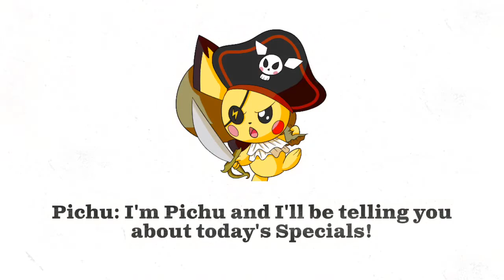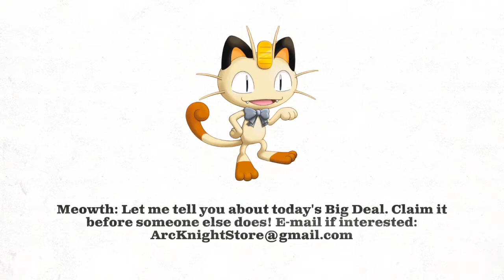Onix Lucky Card, Jumbo Gallade EX Bundle, and MORE! | Pokémon Daily Deal (Aug 14)